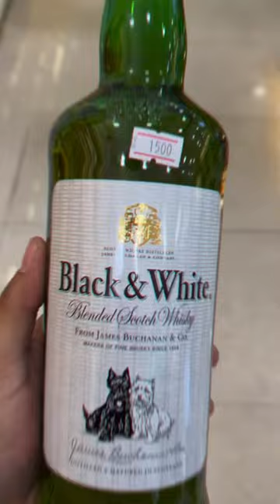Red label only @1000 🥃🍷🥂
Grab whiskey in lowest price at Chandigarh 8C